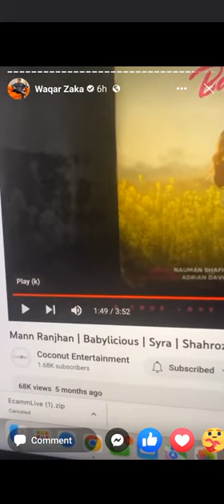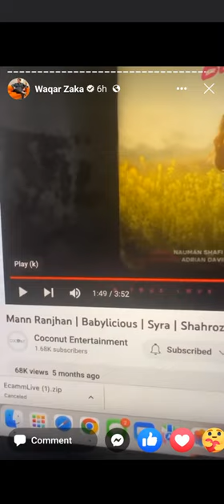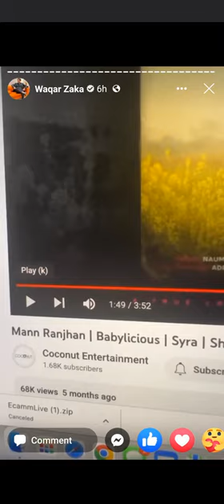Waqar Zaka Movie